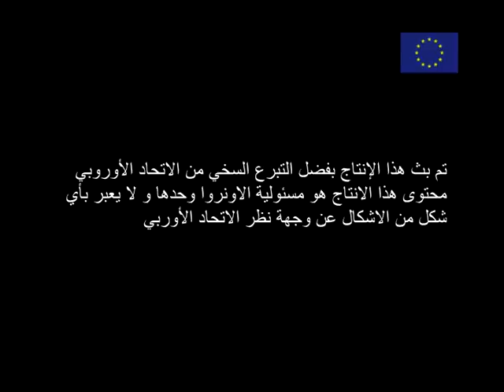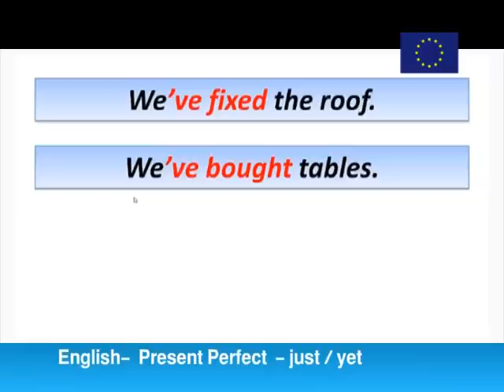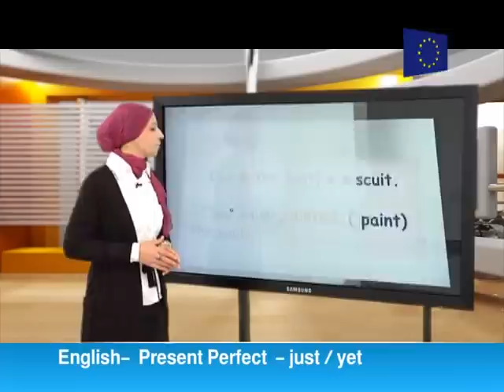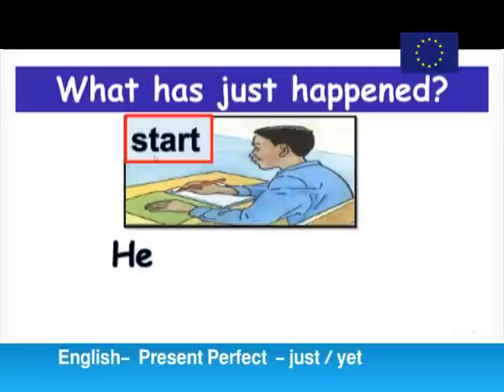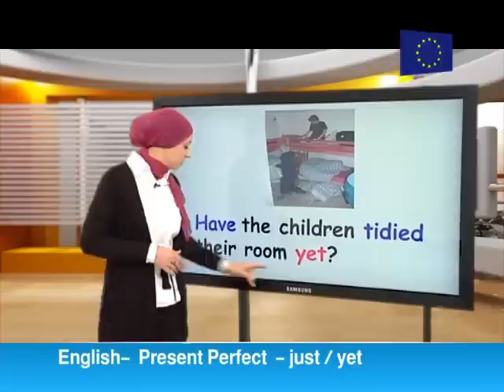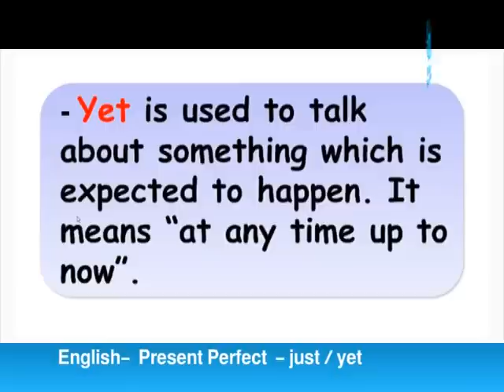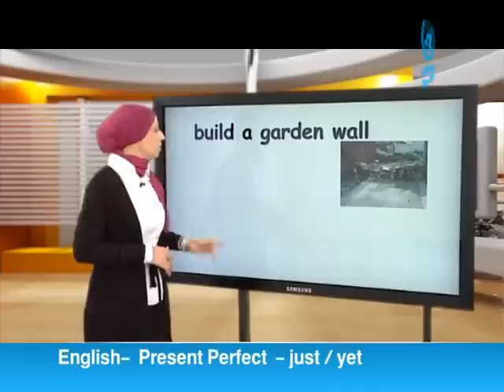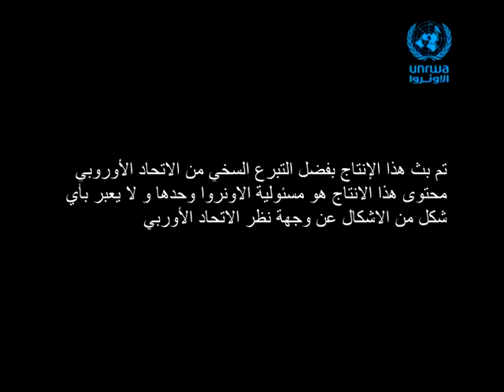English | Present Perfect (just / yet)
We will Learn ● Present Perfect  (just / yet)

مشاهدة ممتعة